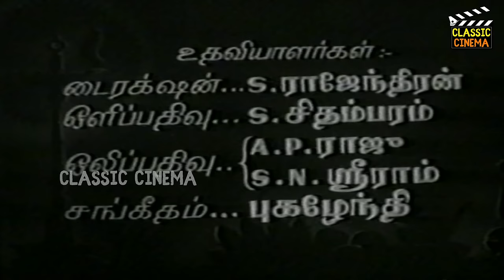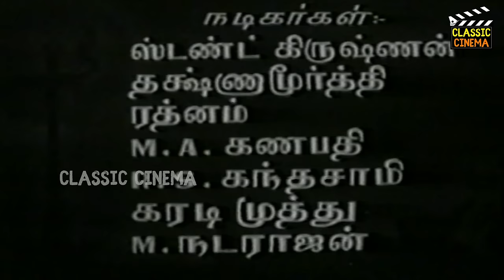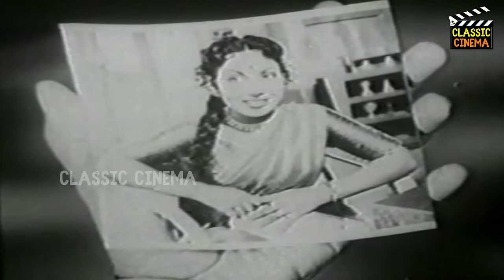Mudhalali - முதலாளி Tamil Full Movie | S. S. Rajendran, Devika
Mudhalali (transl. Proprietor) is a 1957 Indian Tamil-language drama film, the directorial debut of Muktha Srinivasan and written by Venkat Ramanujam. The film was produced by M. A. Venu under M. A. V. Pictures. It stars S. S. Rajendran and debutante Devika, while M. N. Rajam, A. Kannaiyan and T. P. Muthulakshmi play supporting roles. The film's soundtrack and background score were composed by K. V. Mahadevan, while the lyrics for the songs were written by Ka. Mu. Sheriff.

K. Ramachandran and T. Vijayarangam handled cinematography and editing respectively. The film is based on Ramanujam's stage play of the same name. Film development started during the making of Sampoorna Ramayanam, whose own production was temporarily shelved. The film was released on 22 October 1957 and became a box office hit, establishing the career of actors Rajendran, Devika and Srinivasan. It was remade in Telugu as Mundadugu (1958) and in Malayalam as Muthalali (1965).